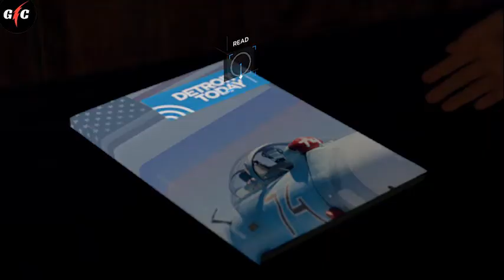Detroit Become Human Mission Zlatko PC Walkthrpugh Gameplay | Gaming Caster🙂😉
Hey Guys,
This is New Generation Game , Game of Our Future, Story From 2038.

1. Laptop
2. Joystick